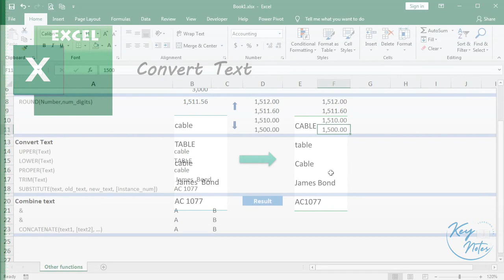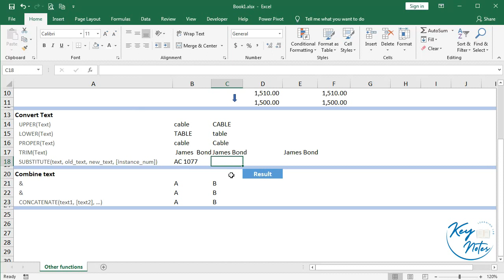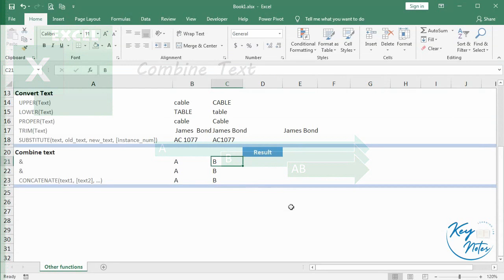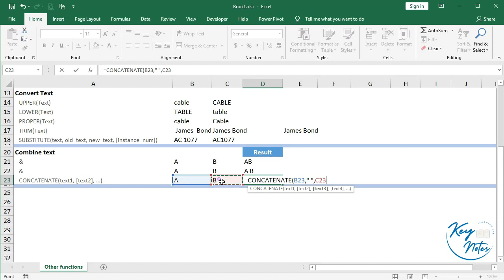2.6 Excel Formulas and Functions - Convert text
How to convert text in excel?
Excel Formulas and Functions - Convert text

Time Stamps:
00:00 Intro
00:12 Convert text
03:18 Combine text

No part of this lecture may be reused in any publication (especially on social media) either in a whole or in part including screen recording or downloading and or in any information storage without written permission from KeyNotes.